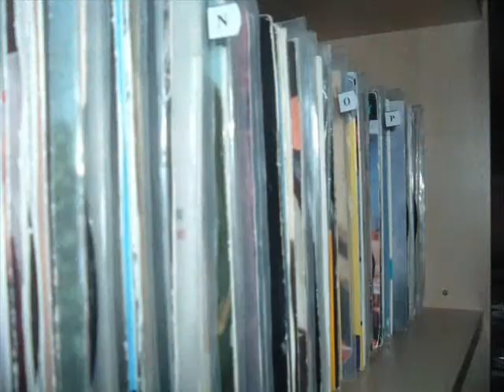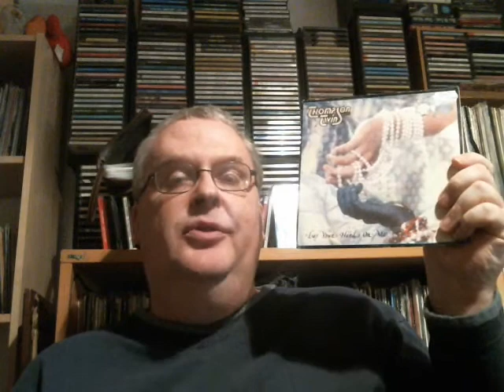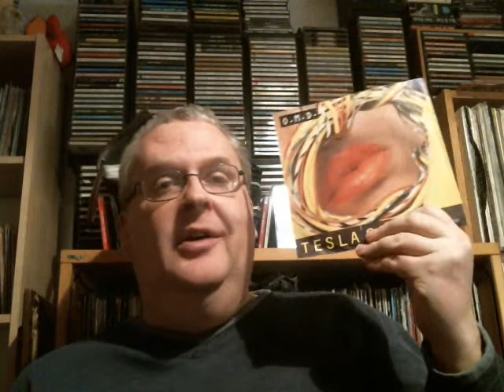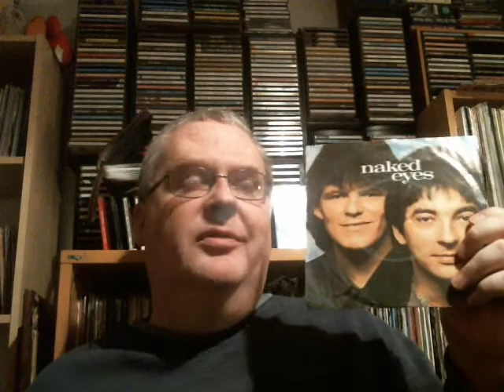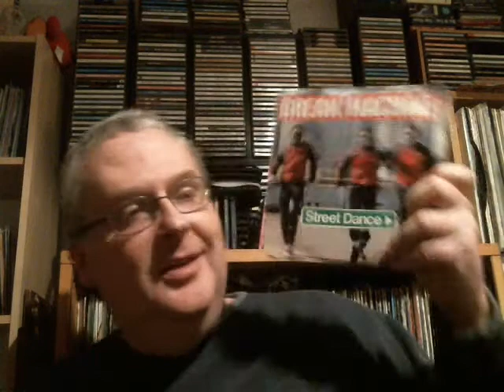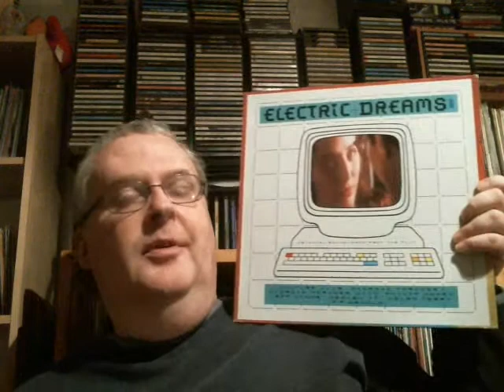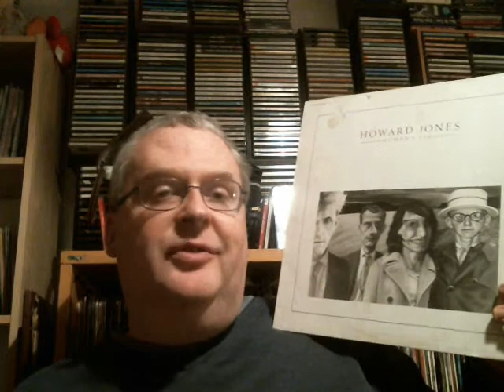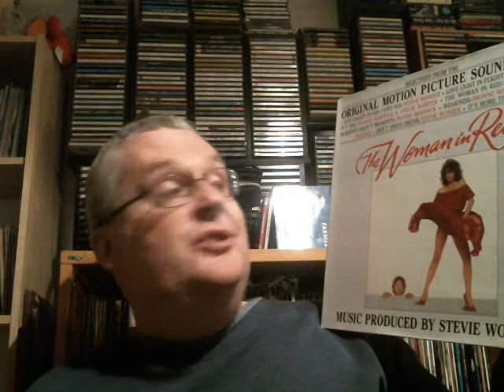My celebration of 1984 - The best music of the year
A celebration of another year, this time from the 80's! We are in the mid of the decade and the synthersizers are ruling the hitcharts.
I'm talking about 1984, when i, 9 years old, starts to get interested in modern popmusic in radio!